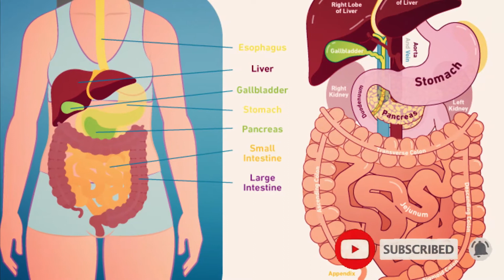আনারসের পুষ্টিগুণ ও খাওয়ার সঠিক নিয়ম।।আনারসের পার্শ্বপ্রতিক্রিয়া।। প্রকৃতির রং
আনারসের পুষ্টিগুণ ও খাওয়ার সঠিক নিয়ম।।আনারসের পার্শ্বপ্রতিক্রিয়া।। প্রকৃতির রং ।।   আনারস একটি জনপ্রিয় এবং সুস্বাদু ফল। বর্ষাকালে আনারস বেশি দেখা গেলেও প্রায় সব ঋতুতে আনারস পাওয়া যায়। টক ও মিষ্টি স্বাদযুক্ত এসব আনারসের চাষ হয় পাহাড়ি অঞ্চলে। আনারসের খেতে খুব সুস্বাদু। এর রয়েছে নানাবিধ উপকারিতাও। আনারসে রয়েছে ভিটামিন এ, সি, ক্যালসিয়াম, পটাশিয়াম, ফসফরাস ও অন্যান্য উপাদান। এক গ্লাস আনারসের জুস খেলে ঠান্ডা কাশির হাত থেকে রক্ষা পাওয়া যায় কারণ এতে রয়েছে ভিটামিন সি।